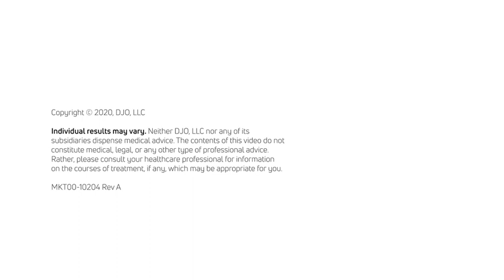Why choose DonJoy UltraSling PRO?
Donjoy UltraSling PRO takes the next step in providing comfort, compliance, and convenience to help improve the post-operative experience for you and your patients. The unique design of the UltraSling PRO helps immobilize and support the patient’s arm and shoulder with a comfortable universal sling and shoulder strap option that is easy to apply and adjust.